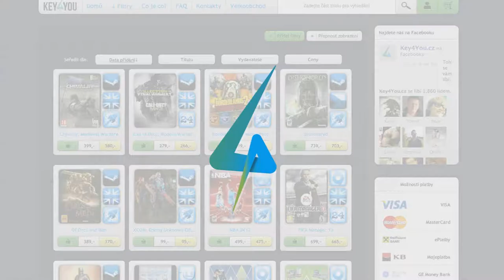RED orchestra 2/MP/odkud to lita/jezdec12/1080p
jak jsem oznamoval tak plním.přijemnou zábavu :)

Pro více informací klikněte na tlačítko VÍCE
 --- Key4You ---

(PO-PA 12:00-22:30)
(SO-NE 12:00-20:30)